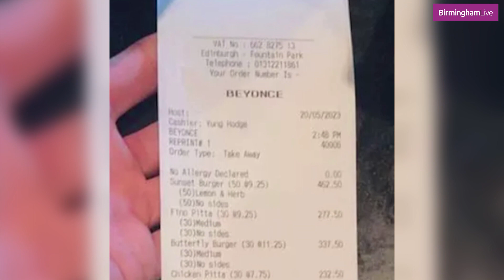Beyoncé spices things up with £2k Nando's order ahead of Renaissance World Tour gig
Staff at a Nando's received an order worth almost £2k from Beyoncé before her headline show in Edinburgh. The award-winning singer, who is currently on her world tour, played a sell-out gig at Murrayfield Stadium on Saturday (May 20).

A photo of the order which totalled to a massive £1,809.35 was tweeted (then deleted) by a Beyoncé fan account over the weekend which showed just what she treated her entourage to before they hit the stage.

The receipt shows that the order consisted of 50 sunset burgers, 30 fino pittas, 30 butterfly burgers, 60 chicken pittas, 20 beanie burgers, and 10 chicken wings.